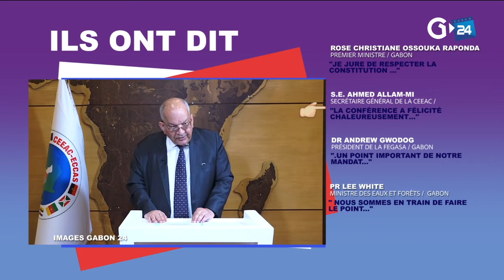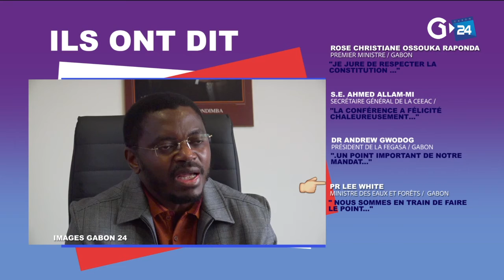ILS ONT DIT N°13